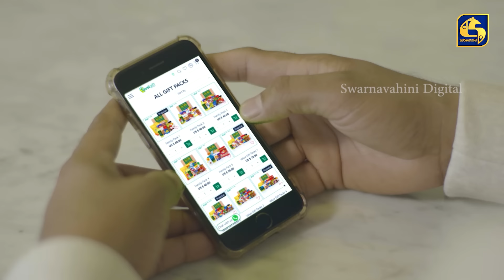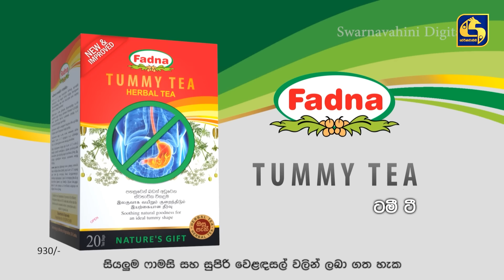Nadagamkarayo Episode 339 || ''නාඩගම්කාරයෝ'' || 09th May 2022